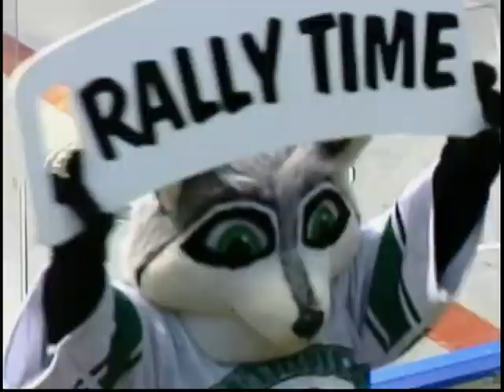Sole Sisters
As Paul Haysom reports, with the TC 10K sneaking up on runners around Victoria, many people are getting prepared. A group of women from Victoria who go by the name of the "Sole Sisters" are preparing for the race as a group, and are having a lot of fun doing so.